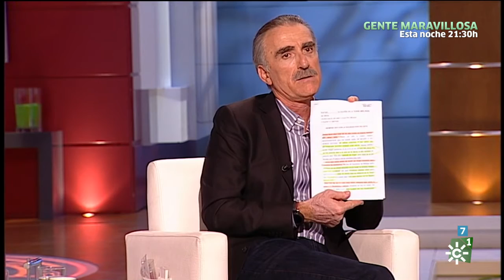La tarde aquí y ahora | Jueves 11 de octubre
Juan y Medio y Eva Ruiz presentan este magacín de sobremesa que incluye información de actualidad, entrevistas, reportajes y diversas secciones, entre ellas una dedicada a los mayores y a quienes buscan pareja.